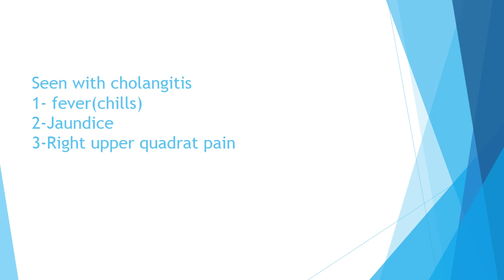Medical Quiz1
Medical Quiz